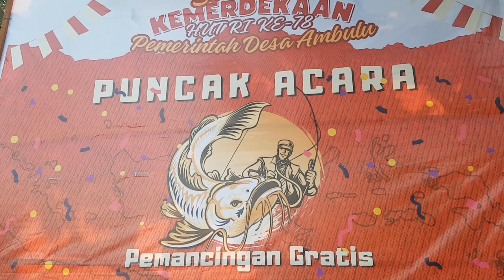SENAM MASSAL HUT RI KE 78 DI LOR GUNUNG WATU PECAH AMBULU JEMBER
acara senam massal ibu ibu di dusun lor gunung benar benar meriah dan heboh.